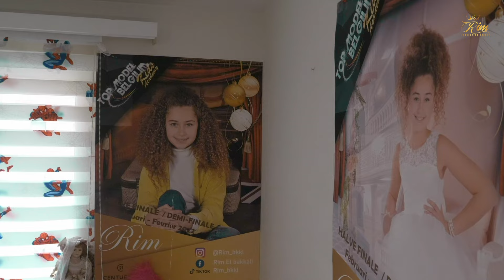Rim_bkkl -El Ghazala Rim 2022. (Cover) elghazala RAy2a الغزالة رايقة